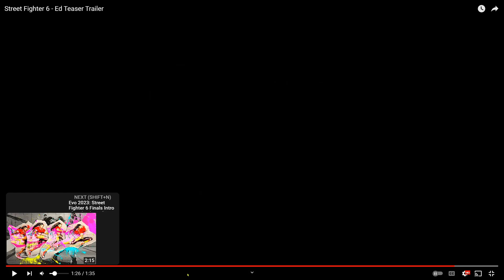ED: Street Fighter 6 // What do you all think ?? //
Ed comes out next month. Hmm..He like meahh..but i bet his game play is goning to be soild. Is balrog coming back??